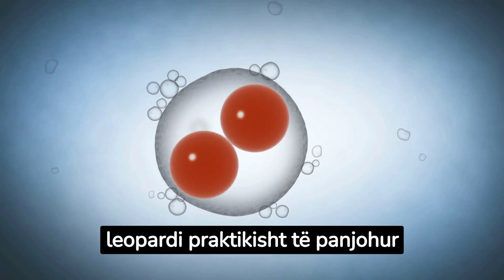Zbulohet jeta seksuale e bretkosës së rrallë